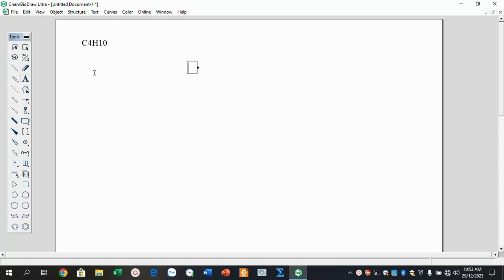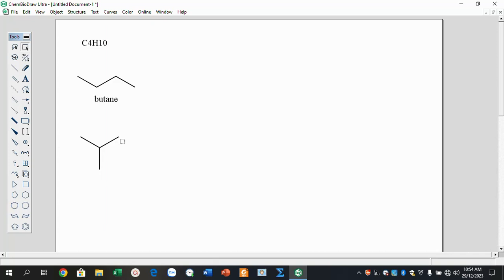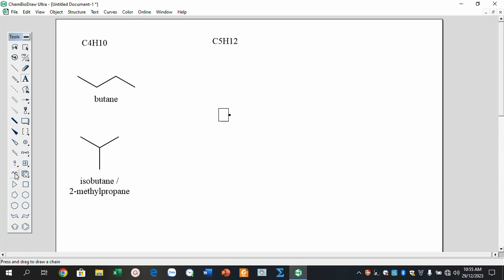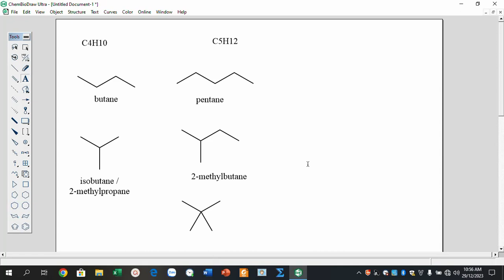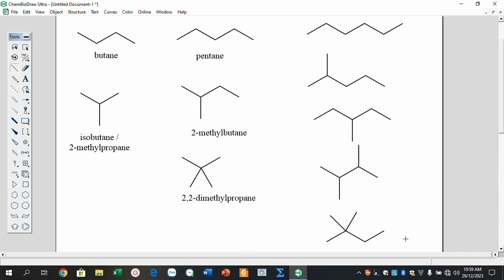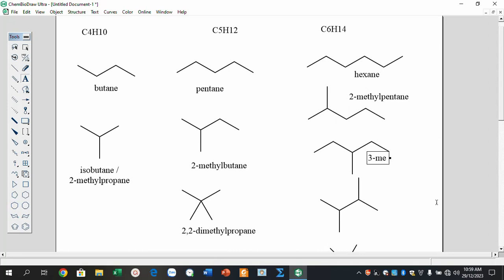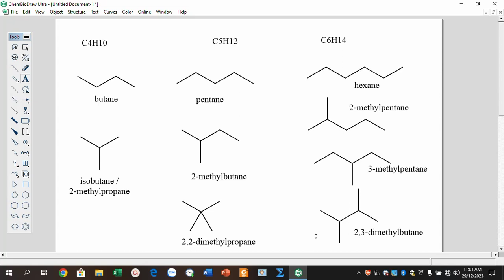HOÁ HỌC 11-ALKANE-Bài tập về viết đồng phân và gọi tên alkane